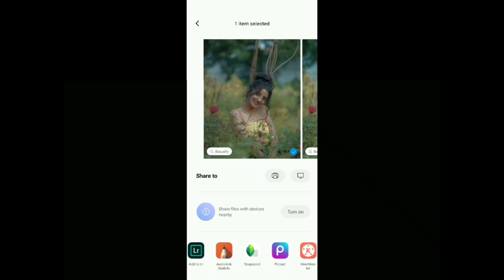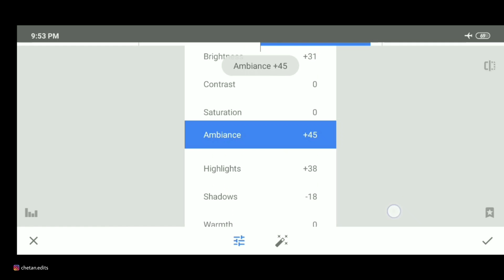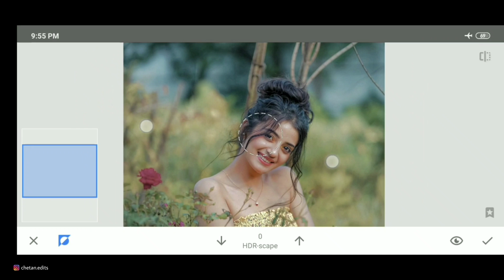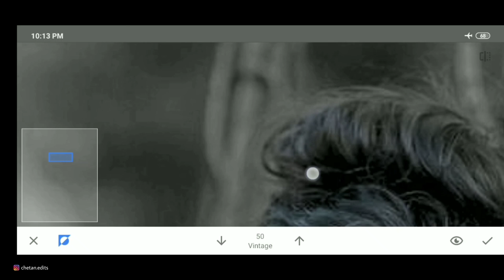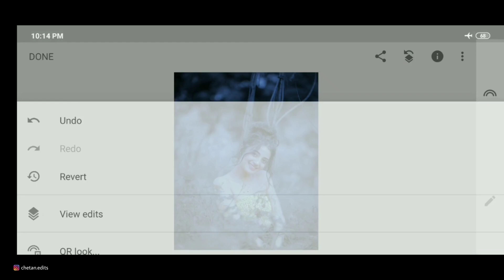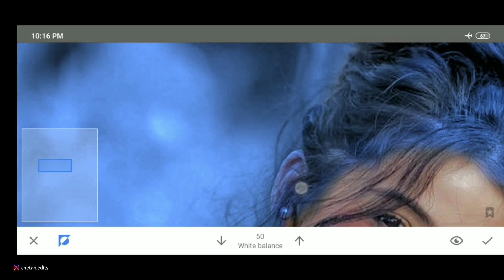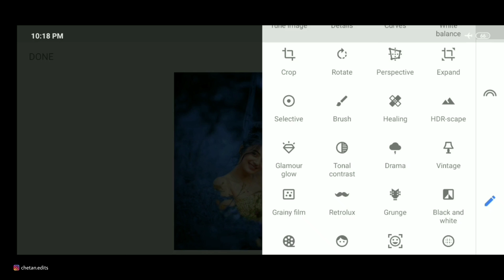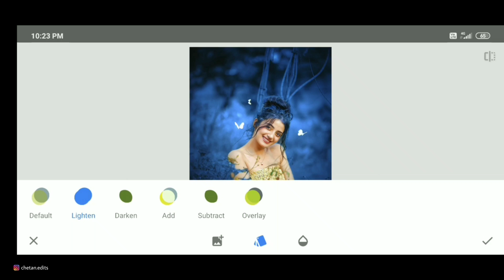Snapseed Hd Background Color Effect Editing | Photo Color Effect App | Snapseed Editing Tutorial